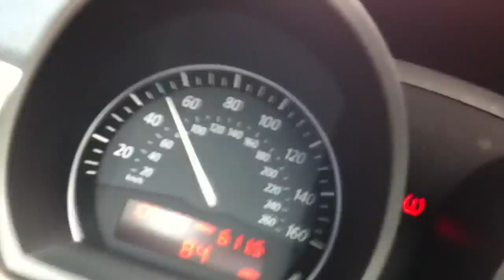BMW Z4 3.0i Removed Sound Generator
2003 Z4 3.0i, Hood Down, Standard Exhaust, Pipercross Panel Filter, Sound Generator Sponges Removed, Awesome Noise!